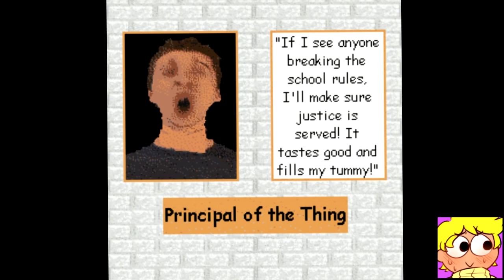[Baldi's Basics] Principal: "No Running in The Halls" - Sparta Tone Remix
No Making Good Sparta Remixes In The Halls
I Don't Really Have Anything Else To Say